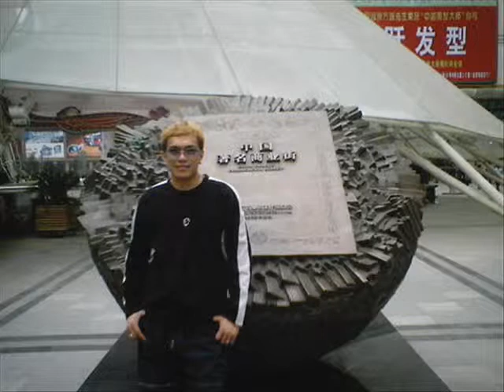pogo shipta bogo shipda korean song Philippine band china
cover by troy pogoshipta